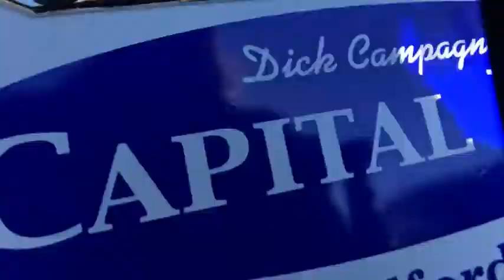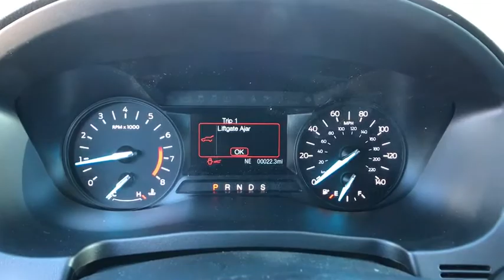2019 Ford Explorer Carson City, Reno, Northern Nevada, Susanville, Sacramento, CA 34461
Magnetic Metallic New 2019 Ford Explorer available in Carson City, Nevada at Capital Ford. Servicing the Reno, Northern Nevada, Susanville, Sacramento, CA area.

Capital Ford
3660 S Carson St

The 2019 Ford Explorer is beautifully crafted, inside and out. The power and driving dynamics of Explorer come wrapped in an eye-catching design that boasts authentic comfort and style.
ENGINE: 3.5L TI-VCT V6,Four Wheel Drive,Power Steering,ABS,4-Wheel Disc Brakes,Brake Assist,Aluminum Wheels,Tires - Front All-Season,Tires - Rear All-Season,Temporary Spare Tire,Heated Mirrors,Power Mirror(s),Rear Defrost,Privacy Glass,Intermittent Wipers,Variable Speed Intermittent Wipers,Rear Spoiler,Power Door Locks,Daytime Running Lights,Automatic Headlights,AM/FM Stereo,Satellite Radio,Steering Wheel Audio Controls,Auxiliary Audio Input,MP3 Player,Telematics,Smart Device Integration,Bluetooth Connection,Pass-Through Rear Seat,Rear Bench Seat,Adjustable Steering Wheel,Trip Computer,Power Windows,3rd Row Seat,Leather Steering Wheel,Keyless Entry,Keyless Start,Cruise Control,A/C,Rear A/C,Power Driver Seat,Power Passenger Seat,Cloth Seats,Bucket Seats,Driver Adjustable Lumbar,Passenger Adjustable Lumbar,Driver Vanity Mirror,Passenger Vanity Mirror,Driver Illuminated Vanity Mirror,Passenger Illuminated Visor Mirror,Floor Mats,Engine Immobilizer,Security System,Traction Control,Stability Control,Front Side Air Bag,Rear Parking Aid,Tire Pressure Monitor,Driver Air Bag,Passenger Air Bag,Front Head Air Bag,Rear Head Air Bag,Passenger Air Bag Sensor,Knee Air Bag,Driver Restriction Features,Child Safety Locks,Back-Up Camera